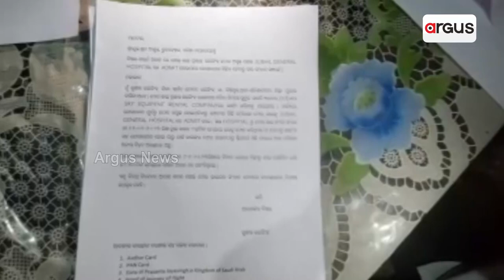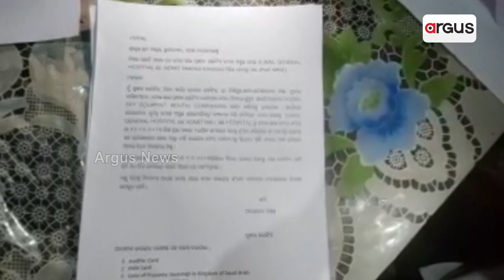Odia Labour Undergoing Treatment In Saudi Arabia, Family Seeks Help